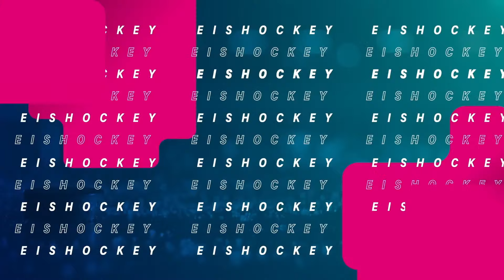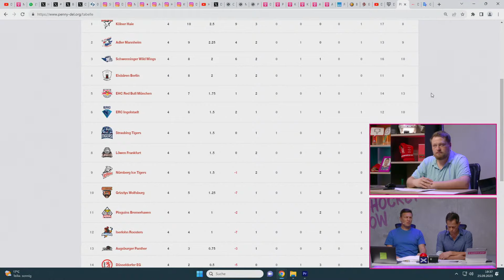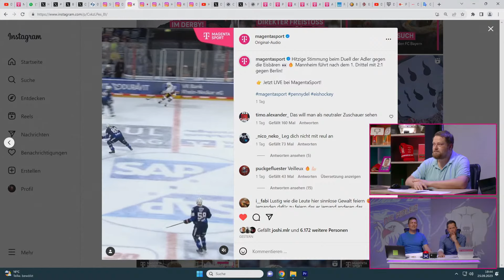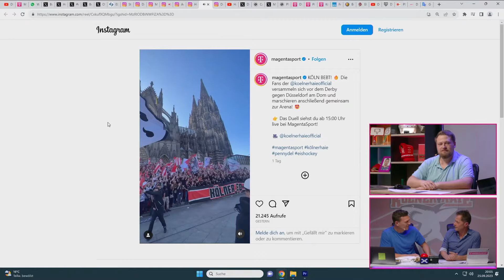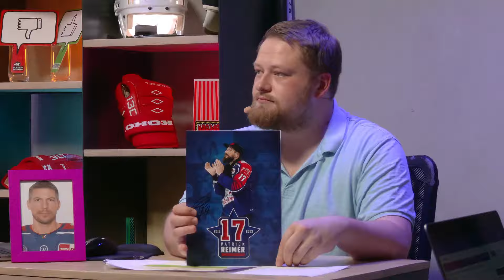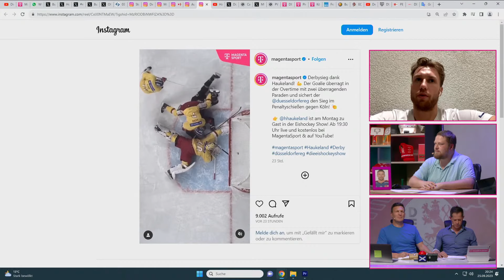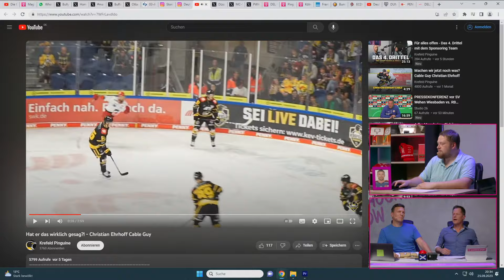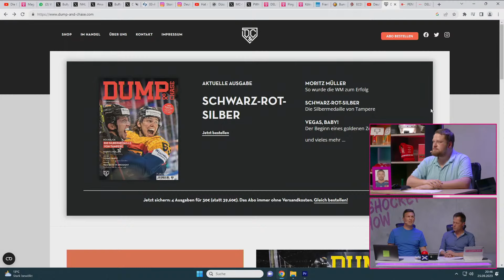Die Eishockey-Show - Folge 2 mit Henrik Haukeland und Justin Schütz | MAGENTA SPORT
Alle Spiele der PENNY DEL siehst du Live nur bei MagentaSport

Die Eishockey-Show ist eine Mischung aus Web-Show und Magazin, mit dem Schwerpunkt Eishockey, aber auch Diskussionen zu allen aktuellen Sport-Themen. Wer Goldmann, Bandermann und Schwele kennt, weiß: es wird meinungsstark und temporeich zugehen, ein offener Schlagabtausch. Dass im neuen Studio künftig Kameras stehen, die Fans sich einmischen und mitdiskutieren können, ein Redakteur auf Zuruf Bilder für Analysen, Trends, Aufreger live einspielt, dass „Die Eishockey-Show“ ihren Lieblingssport inhaltlich so aufwertet, so reflektiert – MagentaSport geht auch hier neue Wege. Als Podcast-Variante ist das Format weiterhin abrufbar.